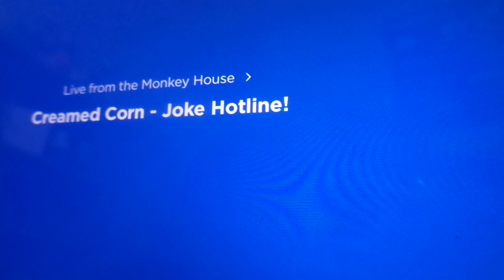Creamed Corn - Joke Hotline!